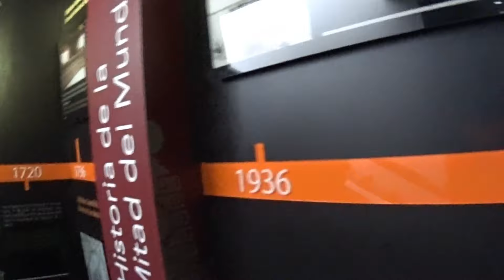VIAJE A PERU 6 KAWASAKI VERSYS X 300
Aqui ya logramos coronar y llegar a Peru, conocimos varias playas y las motocicletas se comportaron  al altura.